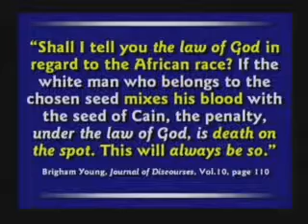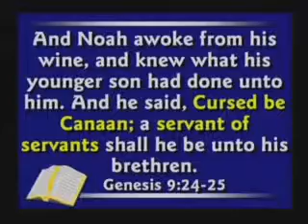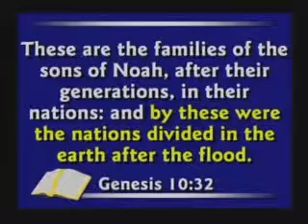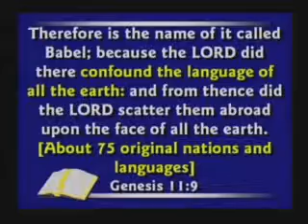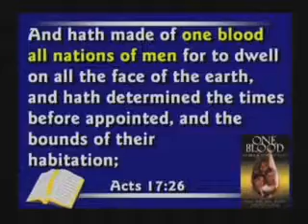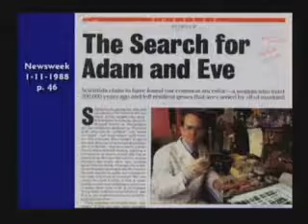Creation vs Evolution 13-15 Answers to the Skeptics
Kent Hovind questions and answers  Seminar 7